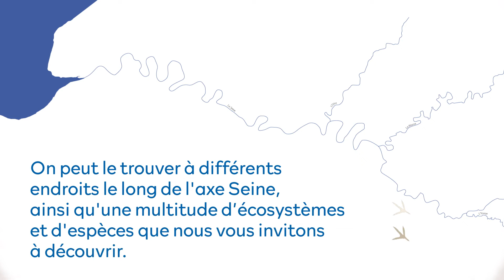Biodiversité en Seine, épisode 3 • HAROPA PORT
Du gorgebleue à miroir, à l’anguille d’Europe, en passant par le crambe maritime, le phoque veau marin ou encore la galathée noire, ce 3e épisode de la « Biodiversité en Seine », vous emmène à la rencontre de la faune et la flore que vous pourriez croiser dans l'estuaire de la Seine à proximité des côtes havraises.